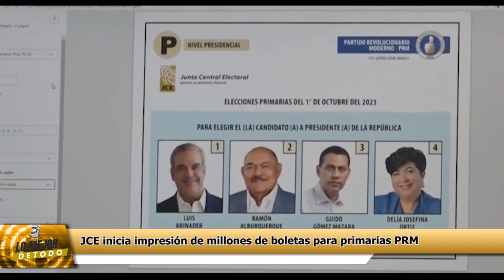JCE inicia impresión de millones de boletas para primarias PRM